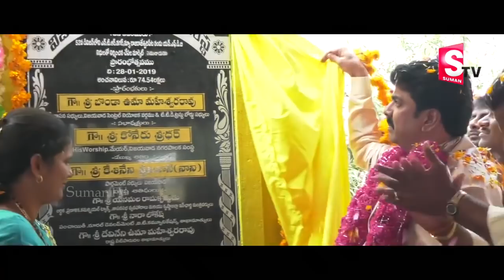హోరెత్తిపోతున్న బొండా ఉమా కొత్త పాట | MLA Bonda Uma Special Song | TDP | Political Song | SumanTV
Watch హోరెత్తిపోతున్న బొండా ఉమా కొత్త పాట | MLA Bonda Uma Special Song | TDP | Political Song | SumanTV

Lyrics: Raghukul Mokirala
Singers: Sandeep Kurapati, Nutana Mohan
Programming & Arrangement: Bharath Madhusudan